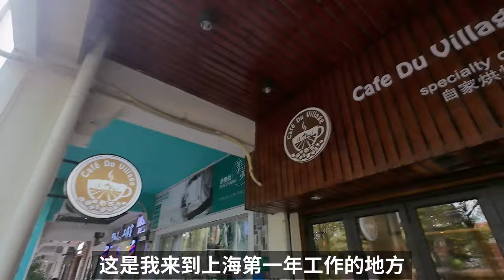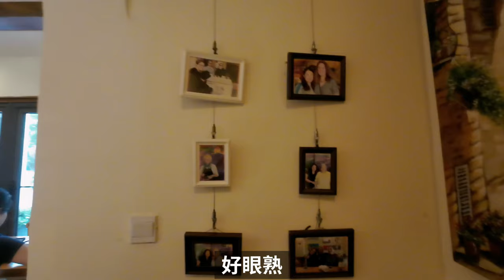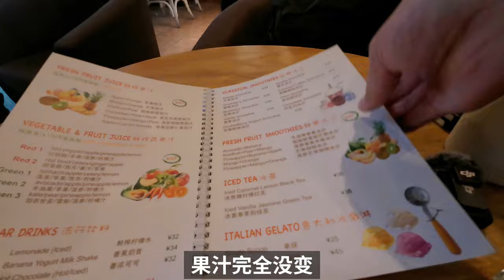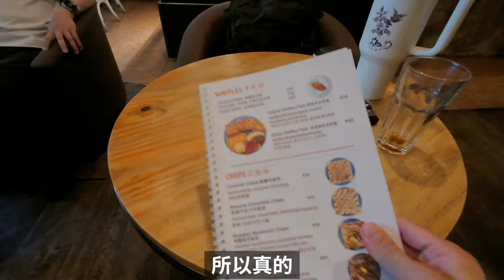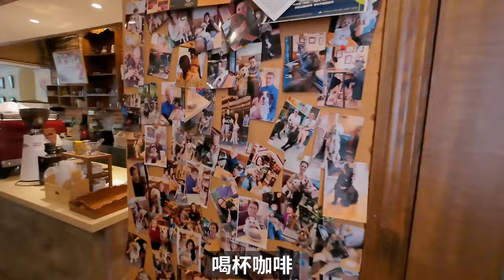在上海15年的咖啡店，也是我在上海第一份工作的地方，采访前老板| 牛小咖MumaMoo